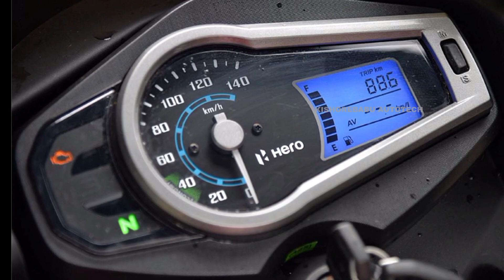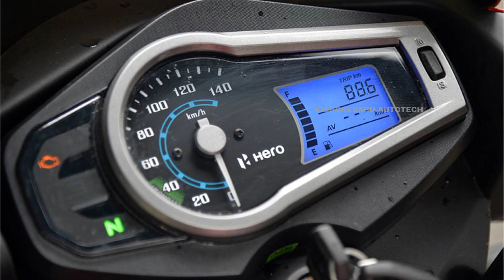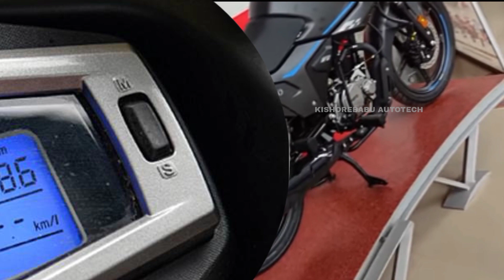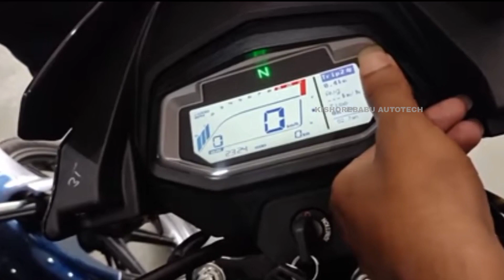hero glamour x tech explanation |features ,price ,colors ,details of x tech glamour